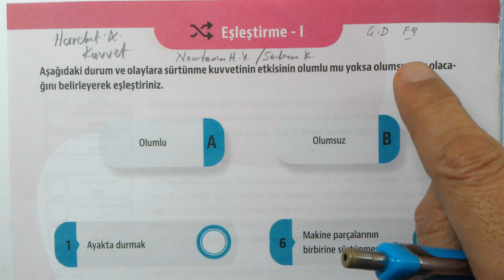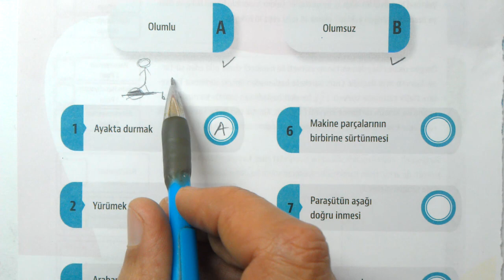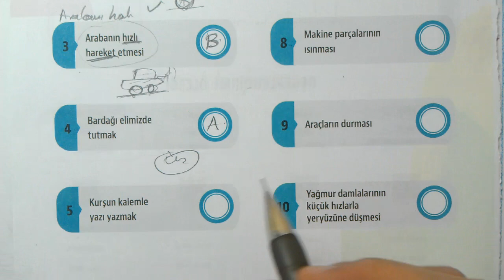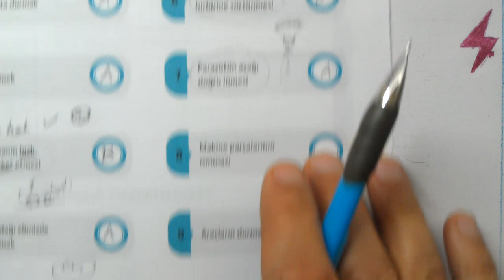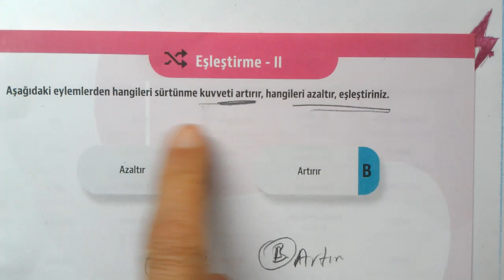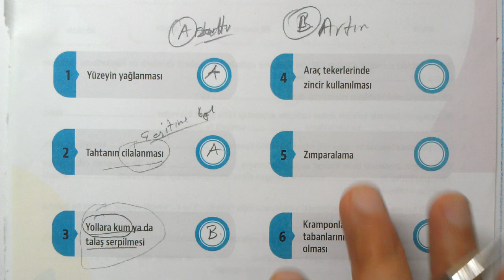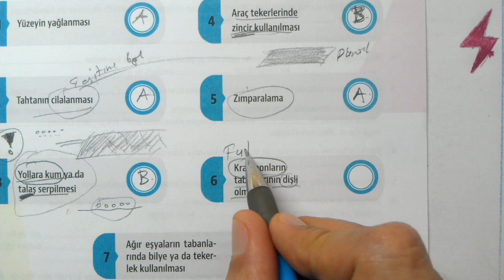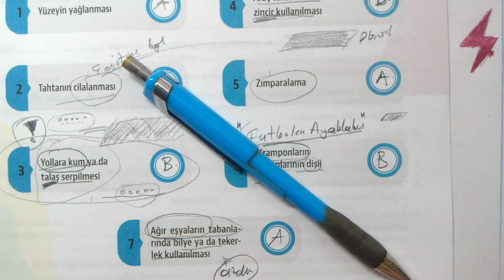9. Sınıf | MEB | Çalışma Defteri | Fizik 9 | 4. Sayı | Hareket ve Kuvvet | Sürtünme Kuv | Eşleştirme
Çalışma Defteri Fizik 9 | 4. sayı | Hareket ve Kuvvet | Newton'un Hareket Yasaları | Sürtünme Kuvveti | 4. Sayı | 3. ünite | ünite 3 | Eşleştirme testi
9. sınıf Fizik Meb Çalışma Defteri Soruları çözümleri
Fizik Çalışma defteri soruları 4. sayı | Hareket ve Kuvvet | Newton'un Hareket Yasaları | Sürtünme Kuvveti | eşleştirme 1 | eşleştirme 2
OGM Materyal Fizik Çalışma Defteri soruları çözümleri | MEB Matematik Çalışma defteri çözümleri | EBA Fizik Çalışma defteri soruları çözümleri | Fizik9
9. Sınıf MEB Çalışma defteri Soruları 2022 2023 Testleri Fizik Çözümleri
9. SINIF FİZİK Meb çalışma defteri soruları ünite 3 | 4. sayı | Hareket ve Kuvvet Newton'un Hareket Yasaları | Sürtünme Kuvveti  Eşleştirme
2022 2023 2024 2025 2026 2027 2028
9. Sınıf MEB çalışma defteri soruları testleri çözümleri Fizik
9. Sınıf MEB Kazanım Kavrama Testleri
MEB Kazanım Kavrama Testleri Çözümleri
9. Sınıf Fizik çalışma defteri soruları ünite 3
çalışma defteri soruları | ünite 3 | 9. sınıf fizik
TYT  YKS Hazırlık
9. Sınıf Kazanım
MEB 9. Sınıf Testleri
TYT Konuları Fizik | Hareket ve Kuvvet
#9.sinif
9. Sınıf Testleri Konu Anlatımlı Çözümler
9. Sınıf ÇALIŞMA SORULARI Testi Fizik | Hareket ve Kuvvet
#9. Sınıf